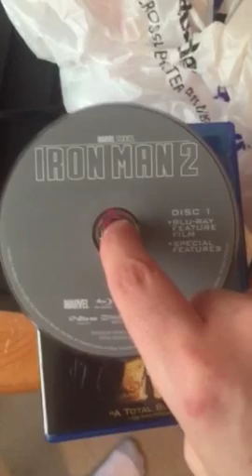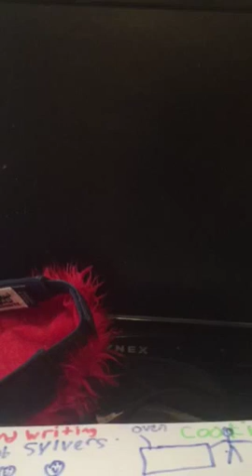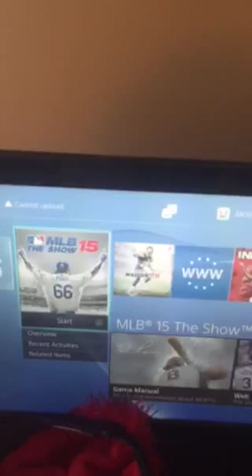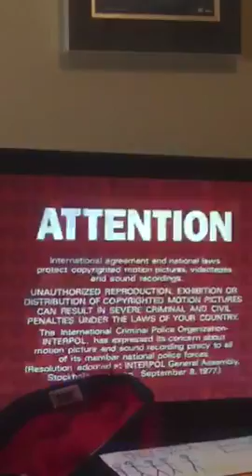Can you play DVDs and blu rays on the PS4?